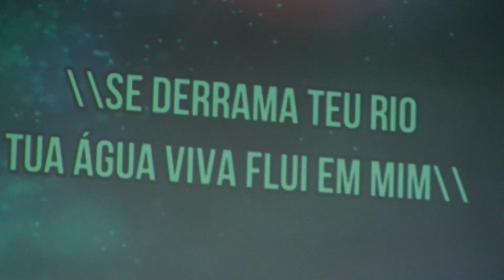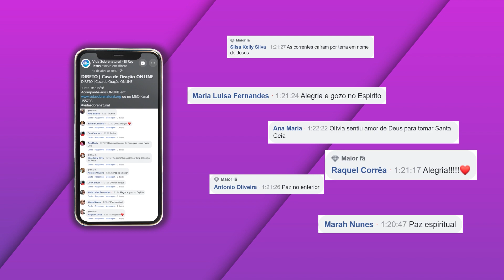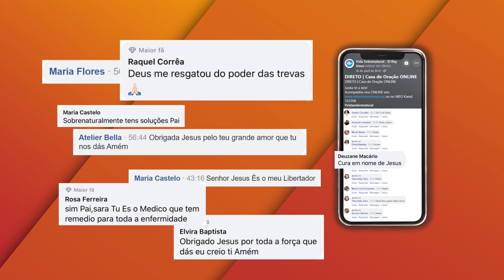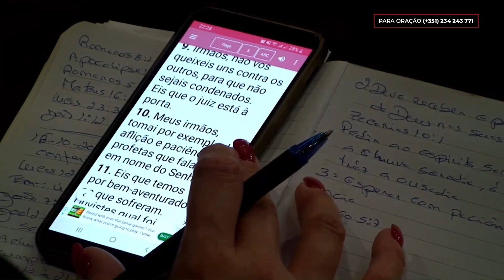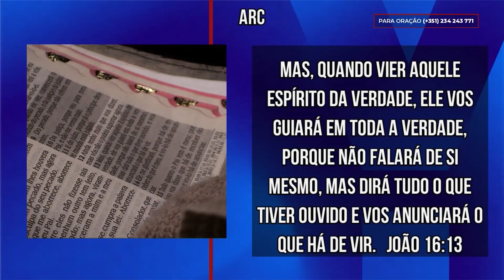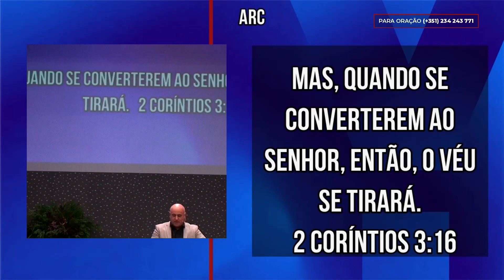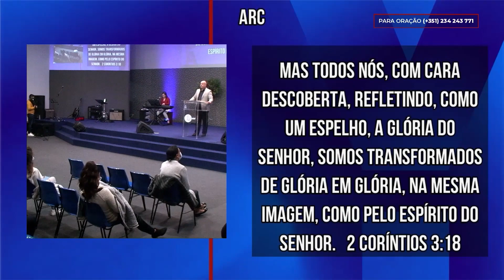Imergidos em Seu Espírito - Apóstolo António Ferreira | Tempo Sobrenatural #163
Tempo Sobrenatural é emitido todas as Terças às 21h00min na Sobrenatural TV no MEO Kanal 207393 e